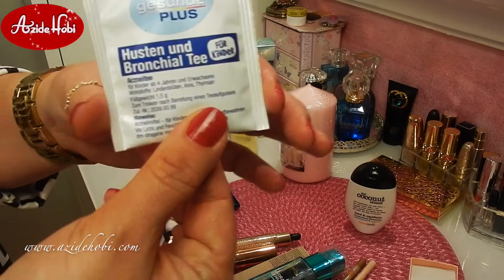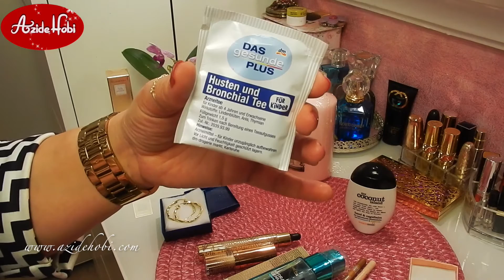Makyaj Alisverisi / Azide Hobi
Makyaj taki Alisverisim , Nemlendirici krem tavsiyesi .
'INSTAGRAM DA CEKILIS VAR :)

Cekimlerde Kullandigim makinalarim :
- nikon  coolpix
Video Düzenleme Programim :
1- Video Deluxe17
2- Imac : Imovie

                 Azide Hobi

                   Azide Hobi
             SUNDU ;)

              AZIDEHOBI